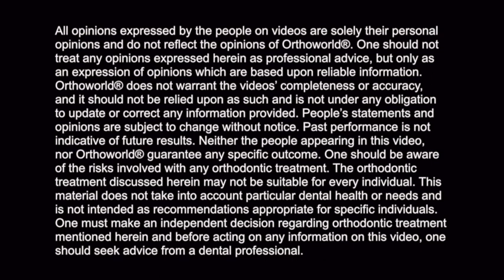Dr. Shilane Patel talks about Fastbraces® Technology